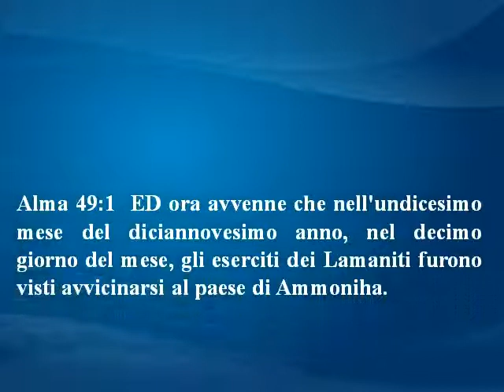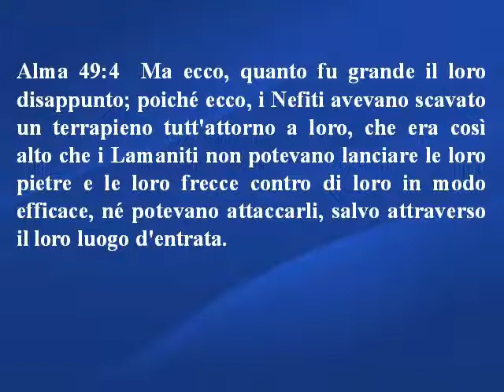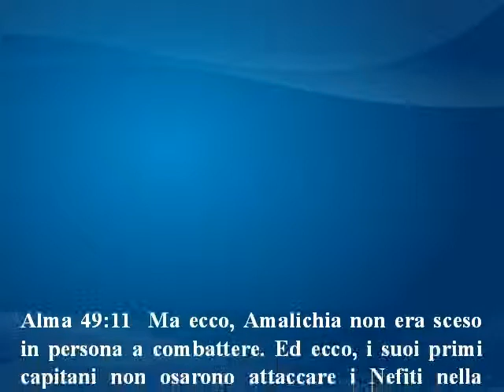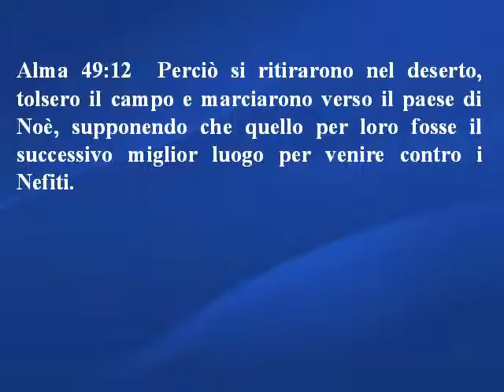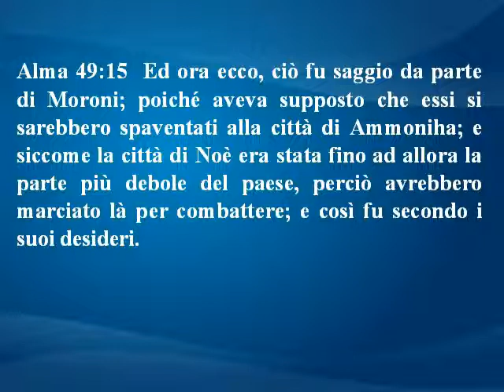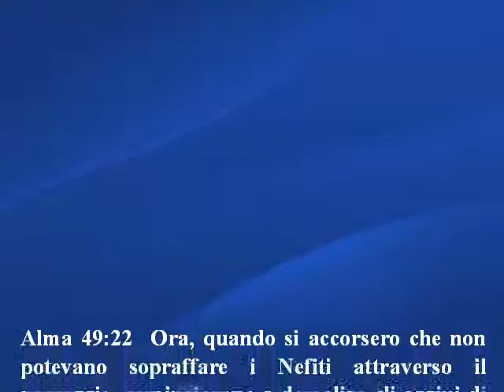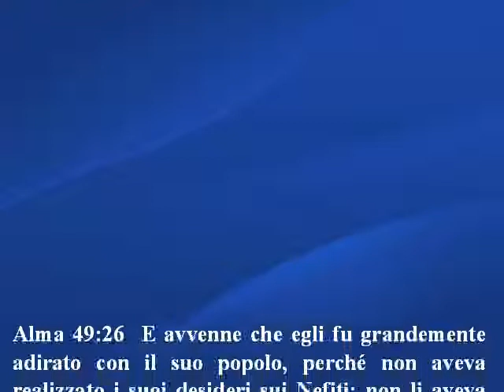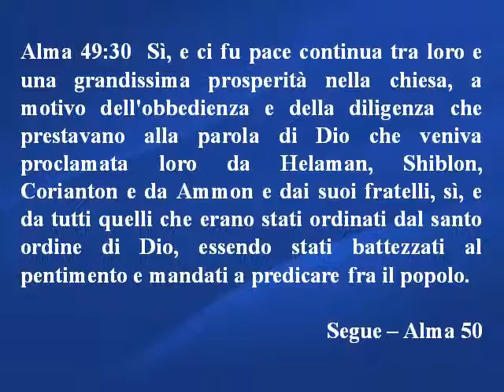Alma 49 - Libro di Mormon - Italiano e Spagnolo